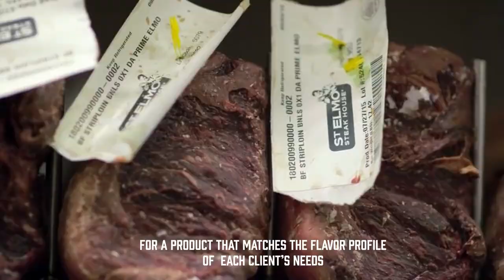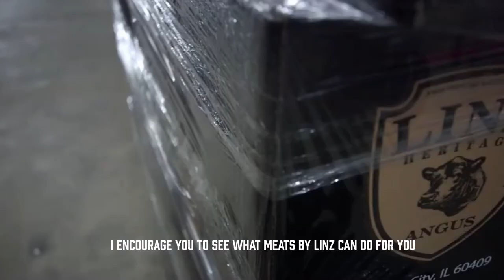Meats By Linz | Featured Supplier for 1932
Listen to Market Trends with Tracy anywhere you get your podcasts!

Saval Foodservice is the number one independent broadline distributor in the Maryland, Washington D.C., and Virginia areas.